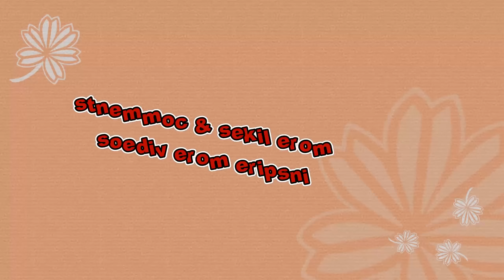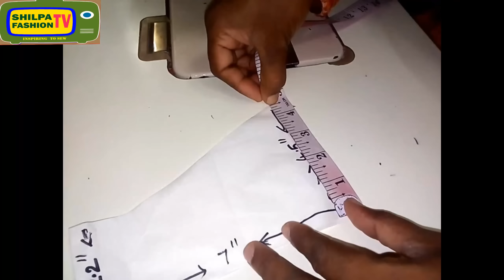How to make Designer Blouse at Home-16 (PART-2)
THIS VIDEO LEARN HOW TO DESIGN BACK NECK AND HOW TO STITCH AND JOINING OF BACK PART AND BLOUSE IT IS LATEST
FASHION DESIGNED FOR BRIDE. BY WATCHING THIS VIDEO EVERY
BODY WILL DESIGN AND STITCH LIKE THIS BLOUSE